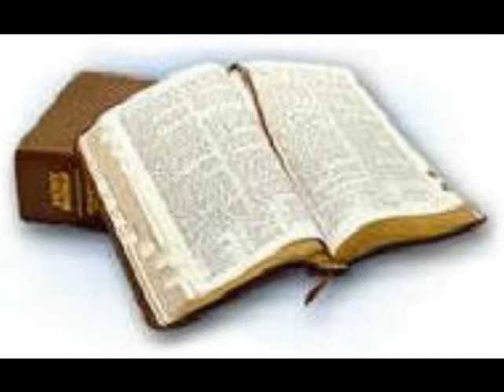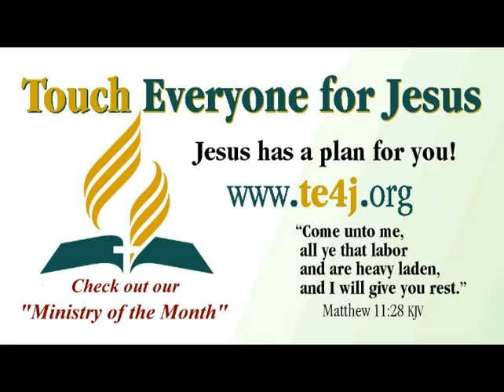Near to the Heart of God - Morning Hymn of Worship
Near to the Heart of God - Morning Hymn of Worship.  Thank you for lQQking at our video, please don't forget to check out